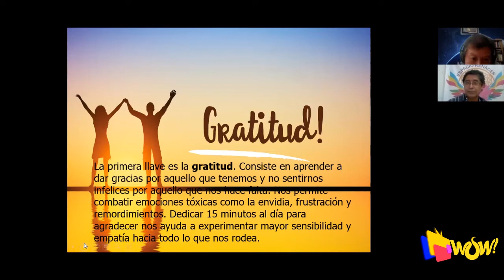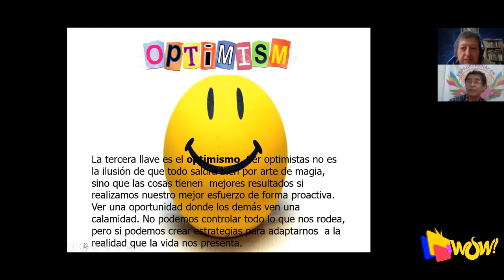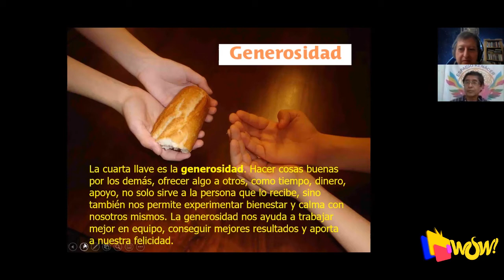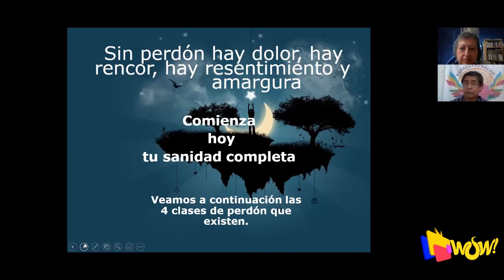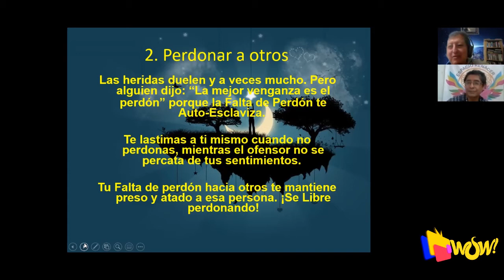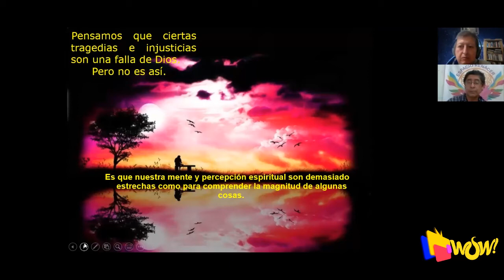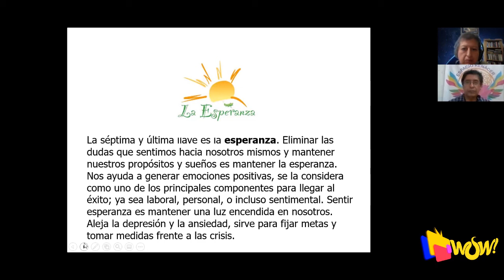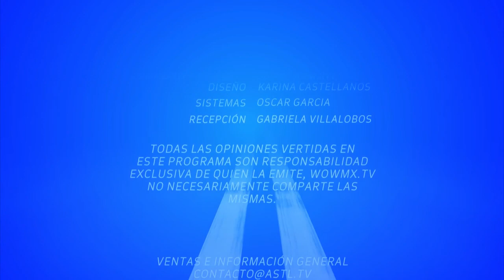Contrapunto TV - Las 7 Llaves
02 de Junio del 2021
Programa: Contrapunto TV
Conductores: Enrique Villarreal
Invitados: León Fernando López